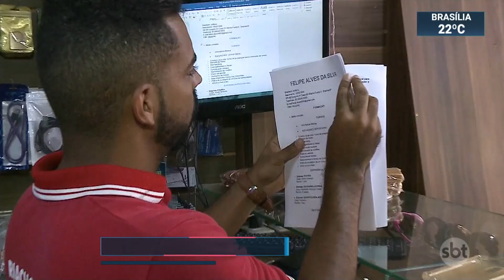Economia cria quase 100 mil empregos com carteira assinada em novembro | SBT Brasil (19/12/19)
Pelo oitavo mês consecutivo, os empregos com carteira assinada tiveram saldo positivo, segundo dados divulgados, nesta quinta-feira (19), pelo CAGED, o Cadastro Geral de Empregados e Desempregados. Foram criados quase cem mil empregos formais em novembro.